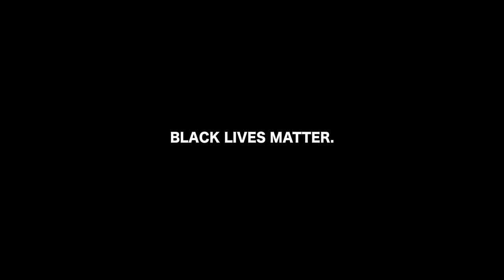"THIS IS ERIK" - ロサンゼルスのBlack Lives Matter運動 // "Unwritten" ドキュメンタリー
ミネソタ州ミネアポリス近郊で黒人男性ジョージ・フロイドが警官による不当な暴行を受けて死亡したことを期にロサンゼルスでもデモ、暴動が起きた。俺には何が出来るか？この思いを抱えながらひたすら俺が目にした光景をドキュメント。あるハリウッドのBlack Lives Matter運動デモでエリックに出会い、アメリカに住む黒人の人生の正体を自分なりにまとめた。映像クリエイターとして俺に何が出来るか考えた末がこの作品。

エリックの洋服ブランド、「Public Statement Apparel」はこちらから購入できます。

"Unwritten" は7本の短編ドキュメンタリーシリーズ。ノープランだからこそ撮らえられる人の生き方を伝えていきます。普段接することのない人のストーリーに焦点をおいて、観てる側になんらかの刺激を与えたいという思いを抱えながら製作しました。

黒人の命も大切だ, 制度的人種差別, 修正第13条, BLM, 抗議デモ, ブラック・ライブズ・マター,
クークラックスクラン, トランプ, 人種問題, kkk, ニュース, 日本, 外国人差別,